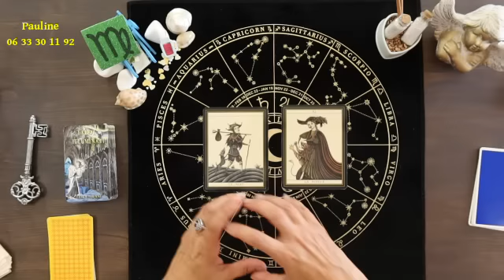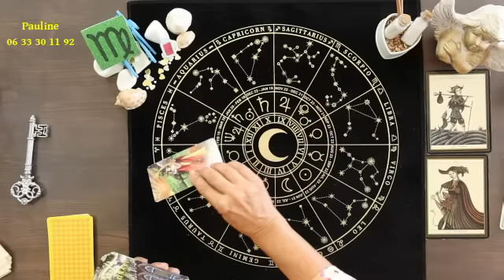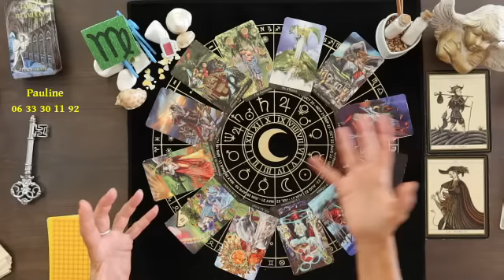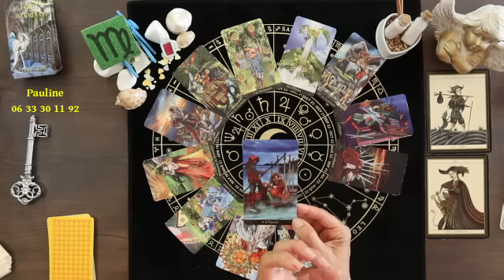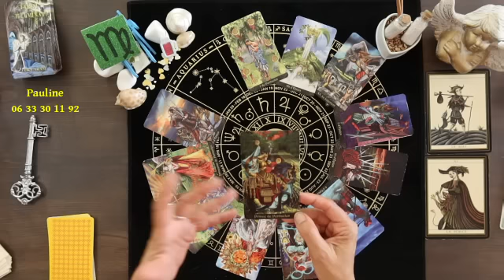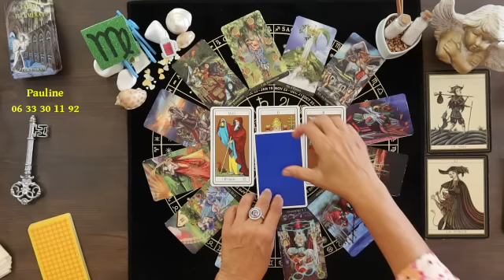VIERGE♍ JUILLET 2023 〰 Situation conflictuelle réglée "haut la main" @PaulineVoyance ​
🔮Consultations Privées par Téléphone ou Visio🔮RDV au Tél : 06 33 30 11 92 (appel gratuit)

Jeux utilisés :
*Tarot Illuminati / Erik C. Dunne / Editions Derv
*Féminitude / Monique Grande / Editions Le souffle d’Or

viergejuillet2023